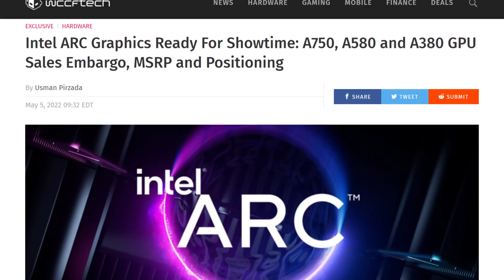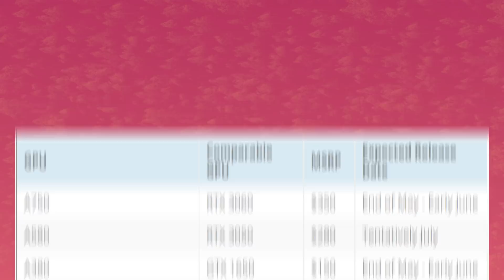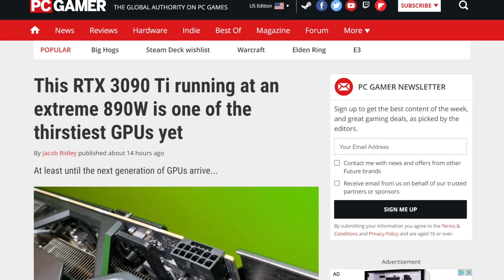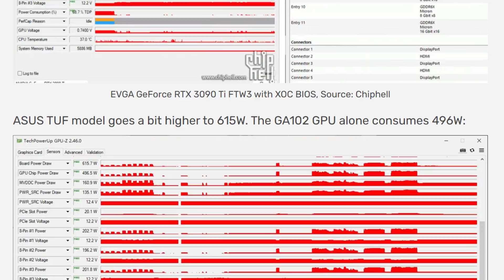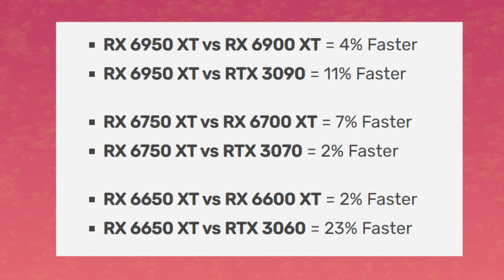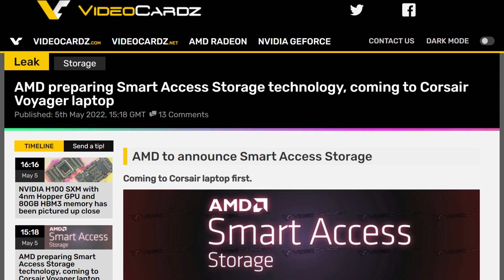Intel’s ARC Alchemist A750 GPU is HOW MUCH?!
Today, we discuss the release dates and prices of Intel’s ARC alchemist GPU’s.The desktop market has been a scarce place for GPU’s, and the trio of gpu’s to be released ( The A750, A580 and A380 ) are going to help the current shortage.

We also touch on AMD’s preparation of Smart Access Storage. This is either a name change for Direct storage on AMD products or its similar to RTX IO, a hardware-accelerated compression and decompression chip.

We also have the huge power hog that is the RTX 3090 ti. Someone made that furnace even hotter with a custom XOC bios going up to 890w!

Also, I might have been right on the fact that AMD is price creeping the RX 6950XT, the RX 6750XT and the RX 6650XT.